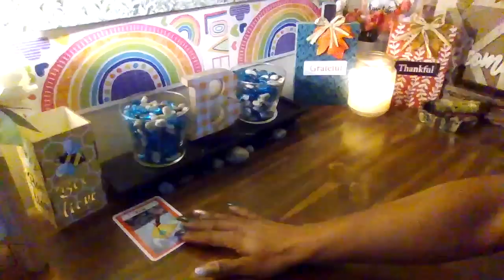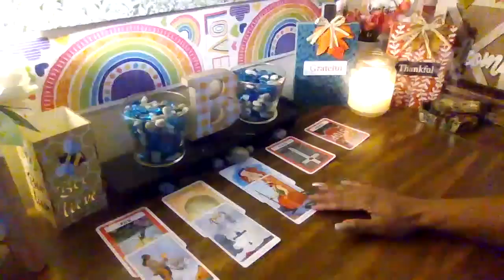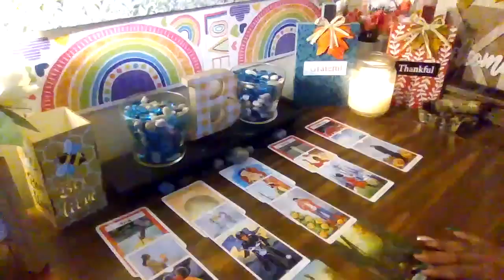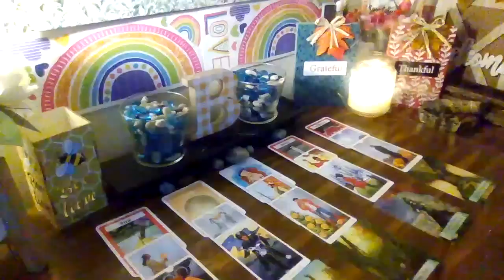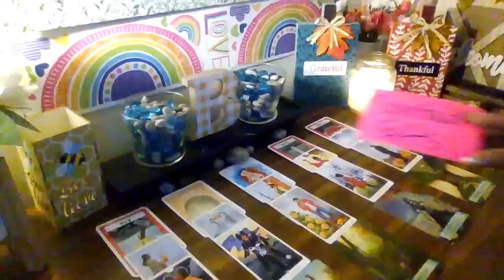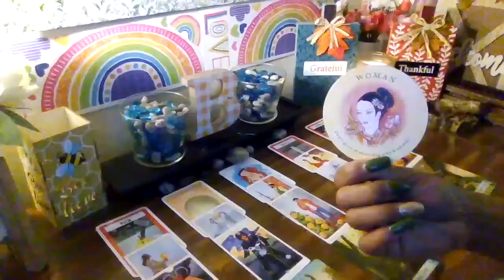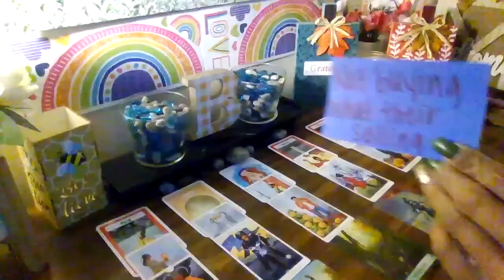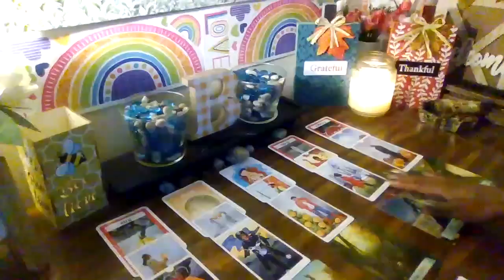Your actions speak louder than words...faith test...wise decisions lead to successful outcome!